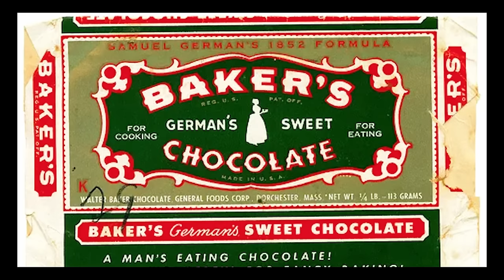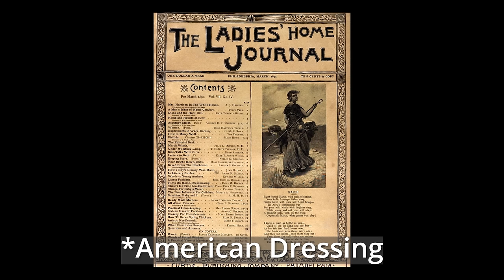The 400-Year Story of Thailand's Hot Dog in a Pancake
Khanom Tokyo might not look like much- you'll see it all over Bangkok; vendors selling street-food pancakes wrapped around simple sweet and savory fillings. But diving into the story of how this dish came to be- and how it got its name- takes us on a wild journey through Thailand's complicated relationship with Japan, and the arrival of a futuristic department store that would change Bangkok forever.

0:00 - Introduction
1:25 - Khanom Tokyo
3:38 - The Local Legend
5:03 - Names
8:31 - Notes of Hot Dog and Ketchup
11:10 - The Origins of Khanom Tokyo
14:23 - Ground Zero
17:29 - Dorayaki
19:53 - Custard Nakamura
21:38 - Sukhumvit
23:28 - Thailand and Japan
25:52 - The Five-Hour War
27:48 - Bangkok's Japanese
29:09 - Beer and Karaage Break
30:59 - Old School Dorayaki
33:02 - Conclusion